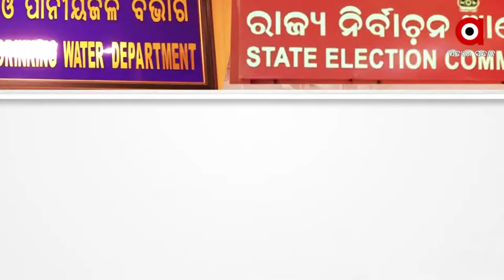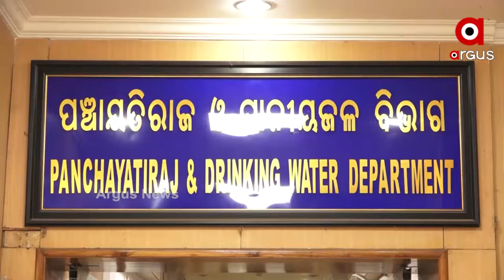ସମାଲୋଚନାର ସରବ୍ୟ ହେବା ପରେ ସରକାରଙ୍କ ଅକଲଗୁଡୁମ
ନିୟମକୁ ମୋଡି ମକଚି ତରବରିଆ ପଞ୍ଚାୟତ ନିର୍ବାଚନ ପାଇଁ ପ୍ରସ୍ତୁତି ।ସୀମା ନିର୍ଧାରଣ ନେଇ ସରକାରଙ୍କ ନିଷ୍ପତ୍ତିକୁ ଯୋରଦାର ବିରୋଧ ।